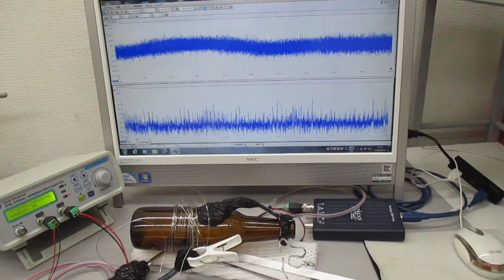メガヘルツの超音波システム